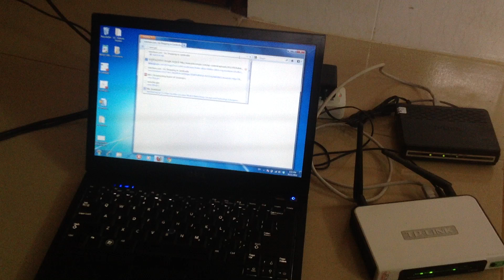How to Connect a DSL Modem & a TP-Link Router for Wireless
In order to share your ADSL Internet connection with other computers in a wireless home network, you must connect your ADSL modem to a TP-Link wireless router. While this seems like an easy process, knowing the instructions for hooking your Internet connection to a wireless router reduces the frustration during set up. The TP-Link wireless router should be connected to the ADSL modem using an Ethernet cable. Your ADSL Internet service should also already be activated in your home by your Internet service provider.